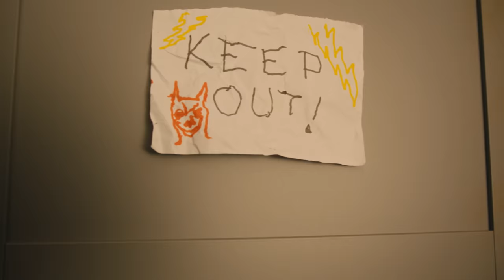NUKULUK - I JUST WANNA LUV U (official video)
written and performed by Nukuluk
produced by Luke Kulukundis, Olivia Morgan
mixed by Jake Cartwright
mastered by Dominic Clare at Declared Sound
recorded at Snorkel Studios + Asylum Road

Directed by Luke Kulukundis & Iso Attrill
Produced by Foreign Body Productions
Production Designer - Matty Mancey Jones
DOP - Jorge Higgins
Editor - Mateo Villanueva Brandt
1st AC - Jamie Oliver Lai
Gaffer - Alexander Denning
Spark - Lucia Bencini
2nd Cam - Ezekiel Santos
Art Assistant - Izzy Butt
Stylist - Kit Rimmer
Colourist - Natalia Jaeger
Catering - Charles Bourthoumieux